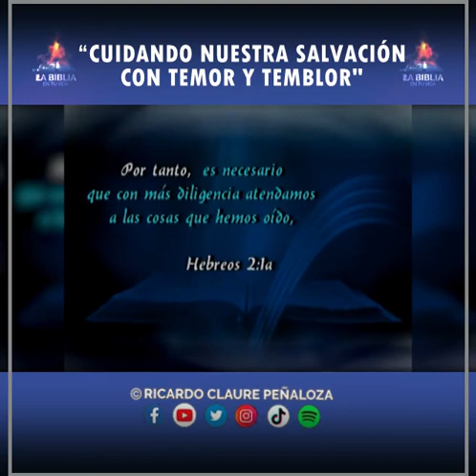"CUIDANDO NUESTRA SALVACIÓN CON TEMOR Y TEMBLOR"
⚠️ ¿Qué está sucediendo en el mundo que te causa temor y admiración? ⚠️

¡Se están repitiendo los días de Sodoma y Gomorra! Estamos viviendo en un mundo depravado, lleno de tentaciones y de violencia, con la muerte a la orden del día, con violaciones, asesinatos, secuestros, sexo llevado al extremo, codicia, mentira, maldad, etc. Vivimos terribles días de tormento.

Y estos días son señales -pues son los mismos que se dieron en los tiempos de Noé y Lot- que nos anuncian la Segunda Venida de nuestro Salvador y sus justos juicios.

Pero eso no es todo, recuerda que si Dios no perdonó al mundo antiguo que pecó, ¿cómo escaparemos nosotros, si descuidamos una SALVACIÓN TAN GRANDE?

Por ello es necesario que examines tu vida con la guía del Espíritu Santo, para corregir todo aquello que el Señor te revele que es contrario a su Santidad. Porque si descuidas tu salvación ¡te vas a quedar para la hora de la prueba que sobreviene al mundo entero!
Debes cuidar tu vida, cuidar lo que miras y escuchas, porque si eso te aleja de Dios no estás andando bien. Recuerda que:

"Bienaventurados los de limpio corazón, porque ellos verán a Dios".
📖 Mateo 5:8 | RVR 1960

Presta mucha atención a esta prédica, para que conozcas cómo guardar tu salvación con temor y temblor.

🌐 Transmisión online.
Hoy martes, 14/09/21, en los siguientes horarios:

⏰ 19:00 Perú 🇵🇪
⏰ 20:00 Bolivia 🇧🇴
⏰ 21:00 Brasil (Brasilia) 🇧🇷

⌛ Calcula el horario según tu nación. 🌍🙌